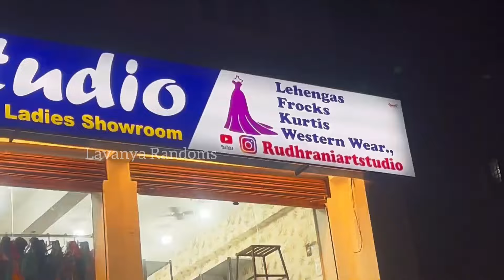Long Frocks, Sets & Croptops అన్ని ఒకే video లో with price || lowest prices than ever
Frocks, Sets & Croptops అన్ని ఒకే video లో with price ||

Rudrani Art Studio
Road no 2, 1st floor Shyamala building opp. RK brothers building,KPHB metro station

⏩Note: Admin will not interfere in any deals. Admin is neither legally nor otherwise liable for any transaction happened between buyer & seller. This platform is created to facilitate sellers to showcase their products to wide range of audience  & buyers to avail offers & latest trends in

New Stock Items|Starts 1250|Most Trending Fancy Long Frocks & Pattu Half Saree S-XXXL,Blouse,Dupatta